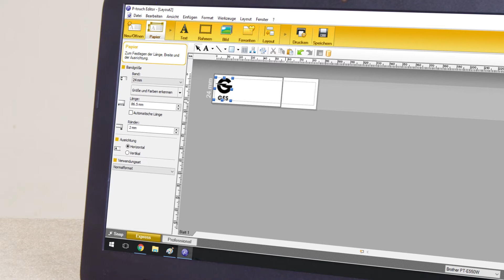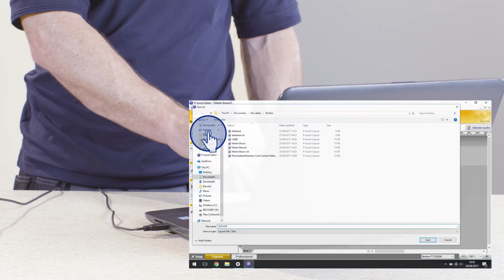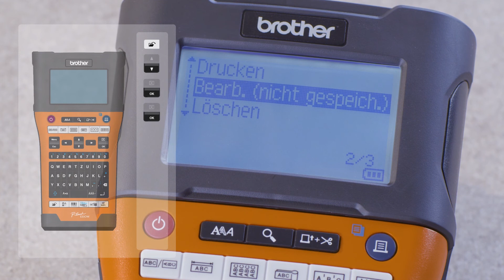Brother PT-E550WVP | Etiketten mit Kontaktdaten und Logo erstellen | How to Video 5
Das Brother PT-E550WVP ist ein wahres Multitalent unter den industriellen Beschriftungsgeräten. Mit diesem P-touch Gerät stehen Ihnen verschiedene Möglichkeiten der Etikettengestaltung zur Verfügung.

Dieses Kurzanleitungsvideo erklärt Ihnen, wie Sie ein personalisiertes Etiketten-Layout inklusive eigenem Logo und Kontaktdaten mithilfe der P-touch Editor-Software gestalten und zur späteren Verwendung in den Speicher des Brother PT-E550WVP übertragen können.

Unsere 24 mm breiten TZe-Schriftbänder eignen sich dabei perfekt, um alle Details auf Ihre personalisierten Etiketten unterzubringen.

Weitere Informationen zum Brother PT-E550WVP sowie zu unseren industriellen Beschriftungsgeräten und vielfältigen Schriftbändern finden Sie auf unserer Webseite:

Sie haben bereits ein Brother Produkt und möchten uns Feedback geben? Dann freuen wir uns über eine kurze Produktbewertung